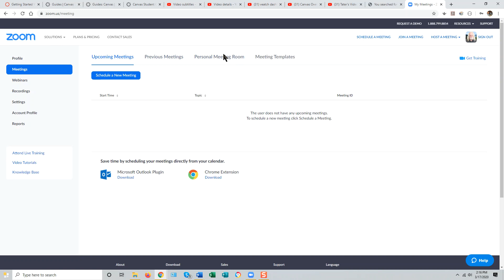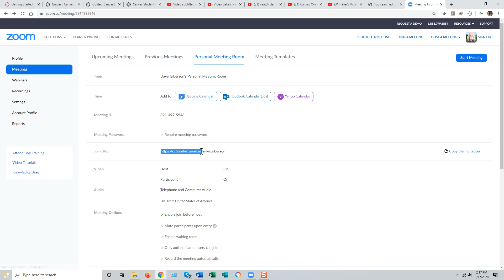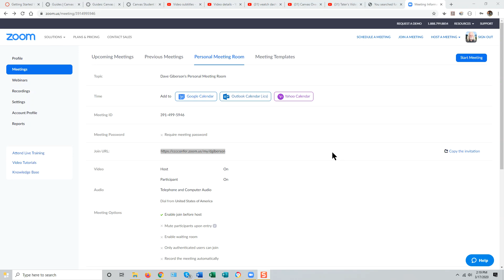Starting a Zoom meeting in your Personal Meeting Room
If you're having issues with the Conferzoom LTI app in Canvas, try starting and scheduling your Zoom meetings this way.